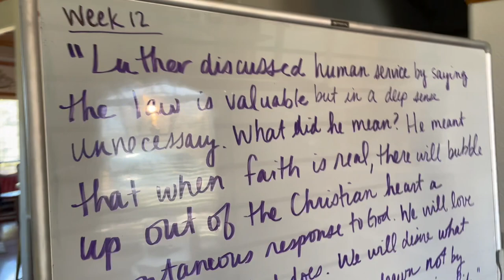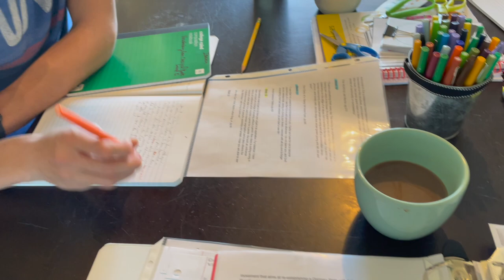Evan gets a new wheel chair!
Join us for another

We are so excited for Evan to have a transport chair.  We will now have a way to easily do more as a family.  We can go to the zoo, longer outings will be easier, and dr appointments should be so much better now!

Mentioned in the Video
Marilla of Green Gables

Portable Folding Wheel Chair

First Time Watching?
We are a large family with 10 kids ranging in age from 21-7.  We homeschool live on a few acres in Central Texas.   With our family size, we buy a lot of groceries, so expect several once-a-month grocery hauls at the first of every month.  On our farm, we raise great pyrenees, a handful of livestock animals and tend to a small garden.  It's an adventure, and still new to us. So join us!  Sometimes we succeed, and many times we don't.

We Love Mail!